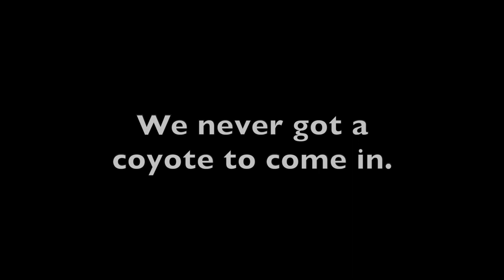QUAIL HUNTING SOUTH TEXAS!! | BORDER PATROL EVERYWHERE!!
We had a great time down in South Texas hunting Quail! I can't wait to get back down there to do some more hunting! Quail hunting is a blast. If you ever get the chance to go I'd highly recommend it. Quail are very challenging to hit compared to other upland bird, in my opinion. They also taste amazing. Get out and go Quail hunting, you'll be glad you did!

- Nelson